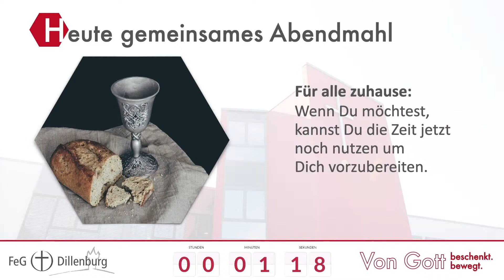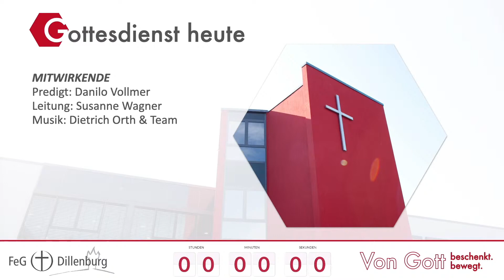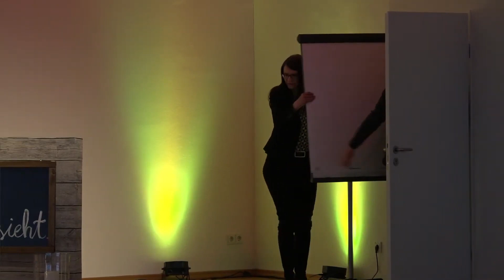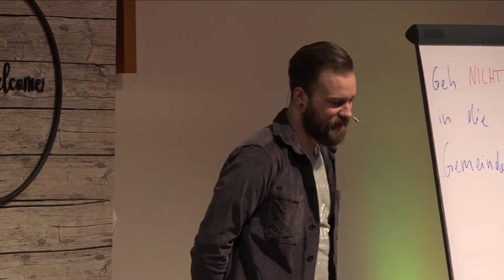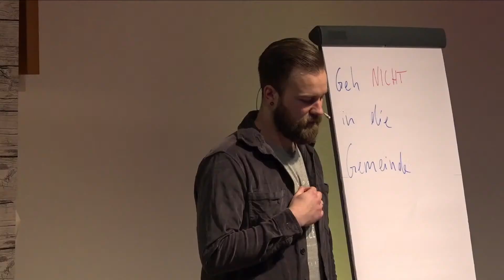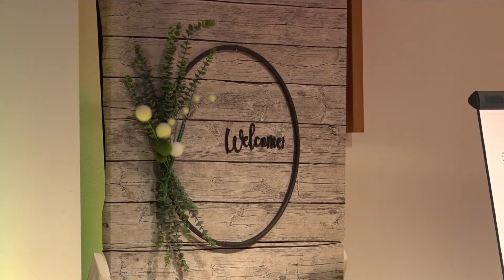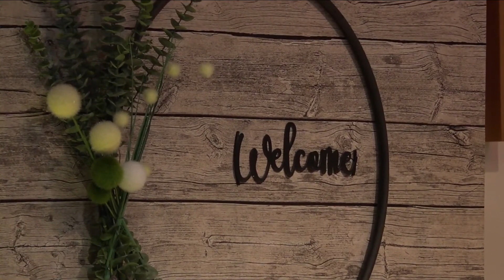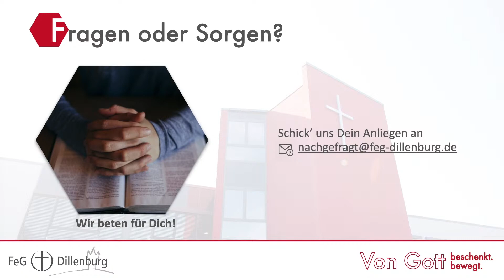FeG Dillenburg - Gottesdienst 19.02.2023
Mit einer inspirierenden und herausfordernden Predigt von Danilo Vollmer.
Thema: Geh' NICHT in die Gemeinde!
Susanne Wagner leitete uns durch den Gottesdienst und Dietrich Orth & Team war für die Musik verantwortlich.